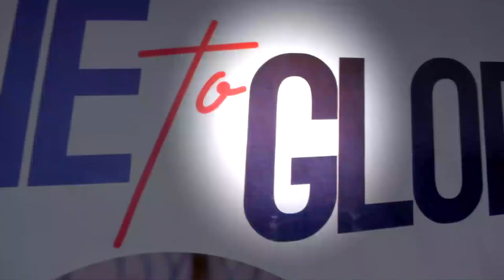Dr Temitope Service of Songs - trailer